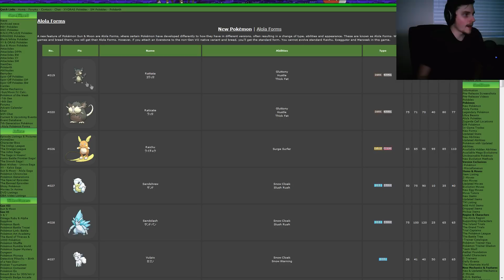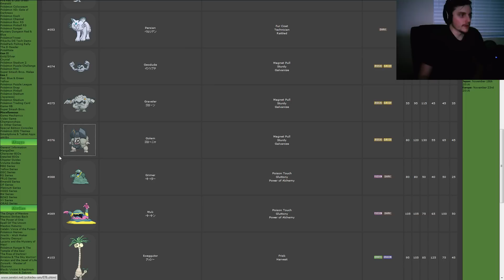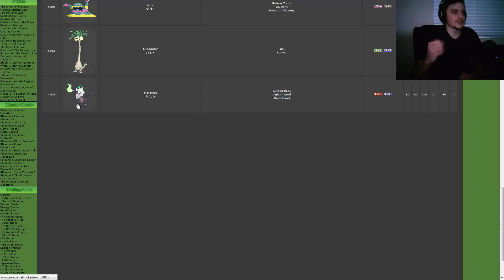Pokemon Sun and Moon Review!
Fanta reviews Pokemon Sun and Pokemon Moon!  Are they worth buying or is the Pokemon series getting old?